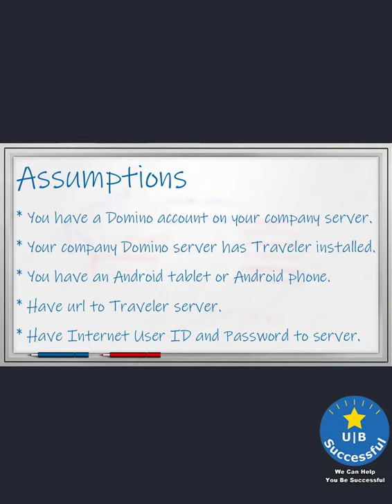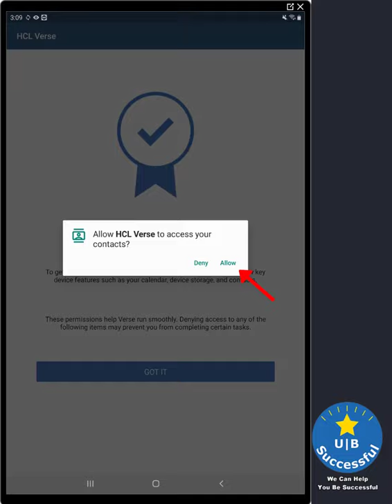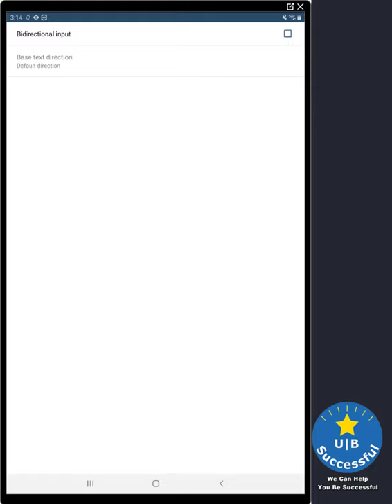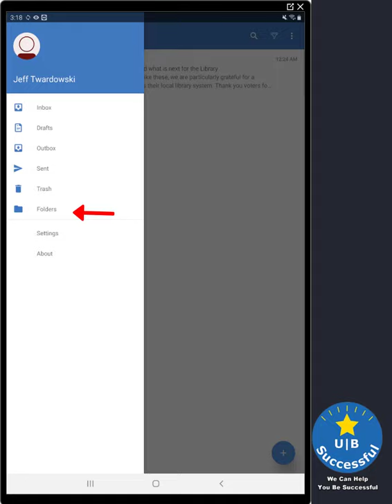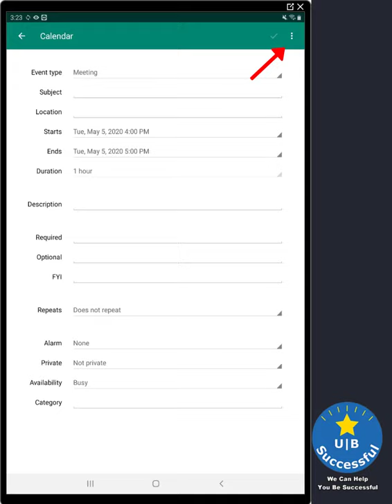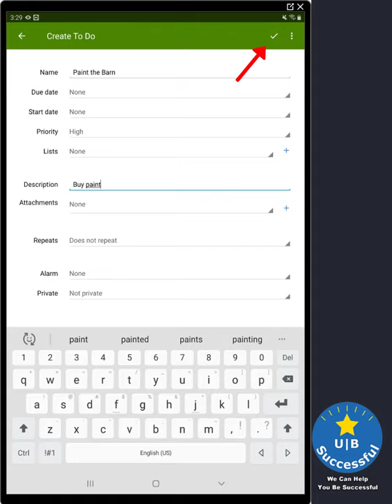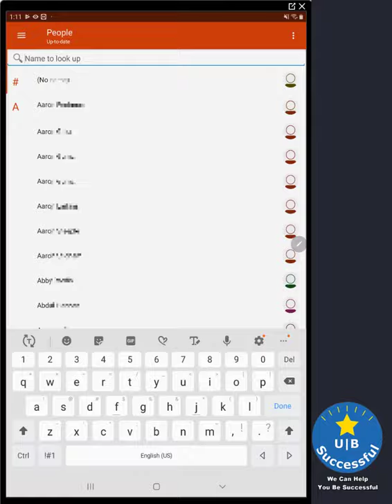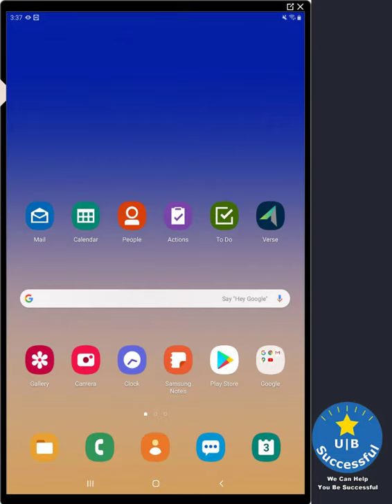HCL Verse Installation Configuration to Domino Traveler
Get your Domino email, calendar, to-dos and contacts on an Android phone or tablet.  We will step you through the installation and configuration of HCL Verse.